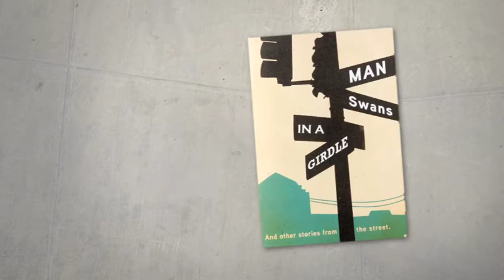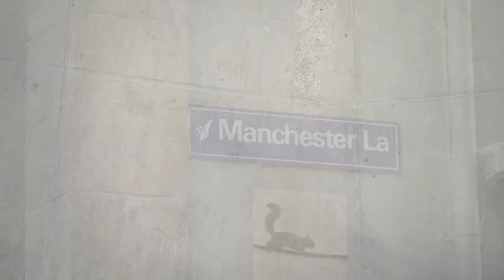Stories From The Street